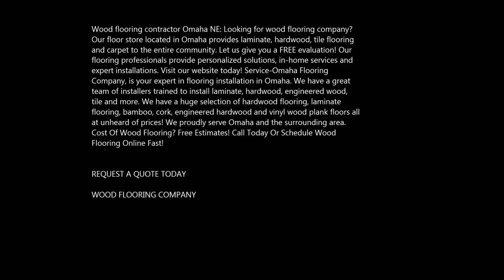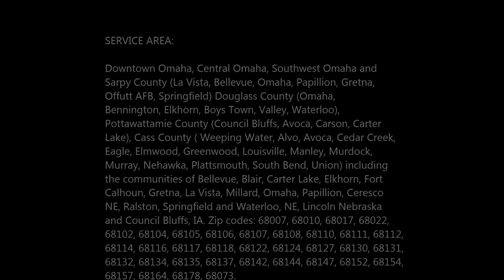Best Wood Flooring Company Wood Floor Installer Omaha NE Service-Omaha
Wood flooring contractor Omaha NE: Looking for wood flooring company? Our floor store located in Omaha provides laminate, hardwood, tile flooring and carpet to the entire community. Let us give you a FREE evaluation! Our flooring professionals provide personalized solutions, in-home services and expert installations. Service-Omaha Flooring Company, is your expert in flooring installation in Omaha. We have a great team of installers trained to install laminate, hardwood, engineered wood, tile and more. We have a huge selection of hardwood flooring, laminate flooring, bamboo, cork, engineered hardwood and vinyl wood plank floors all at unheard of prices! We proudly serve Omaha and the surrounding area. Cost Of Wood Flooring? Free Estimates! Call Today Or Schedule Wood Flooring Online Fast!

WOOD FLOORING COMPANY

ABOUT OMAHA WOOD FLOORING

Omaha Wood Flooring is a family owned and operated firm, able to handle projects from complete buildings to small repairs.

Unlike many of the wood flooring company's operating in the city today, we have a convenient wood flooring service where you will be able to visit our website before inviting us into your house.

Omaha Wood Flooring is well versed in the workings of all Co-ops and Condo's. We are fully licensed, bonded and insured and can gain even the strictest boards' approval.

Omaha Wood Flooring is a welcome change offering customers personal attention in an increasingly impersonal world. We make it our goal to respond to all our customer's needs in a timely and professional manner, and pride ourselves on always being reachable by phone or email so our customers never feel left in the dark.

Our goal is to always provide customers with personalized attention and very high-quality wood floors. The professionals we use are well trained and highly experienced to make sure you have quality service. We are fully bonded, insured and licensed, as well.

We understand that condos and co-ops have strict rules and we are very familiar with these living quarters and can handle even the strictest boards in Omaha.

• Wood Floor Installation
• Wood Floor Sanding
• Wood Floor Refinishing
• Wood Floor Repair and Restoration
• Staining Hardwood Floors
• Wood Floor Polishing
• Hardwood Floor Supplies
• Affordable Flooring & More Omaha, NE
• Flooring Installation Omaha
• Hardwood Flooring Omaha
• Laminate Flooring Installation Omaha
• Laminate Wood Flooring Omaha
• Discount Flooring Omaha
• Expert Flooring Solutions
• Bamboo Flooring Omaha

BEST FLOORING CONTRACTOR FOR OVER 50 YEARS! OMAHA

BEST WOOD FLOORING COMPANY SERVICE IN OMAHA, NE!
SERVICE-OMAHA